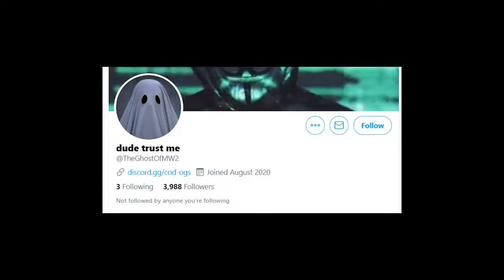*NEW* WARZONE BEST HIGHLIGHTS! -WTF Epic & Funny Moments